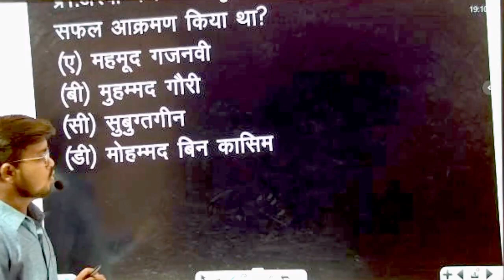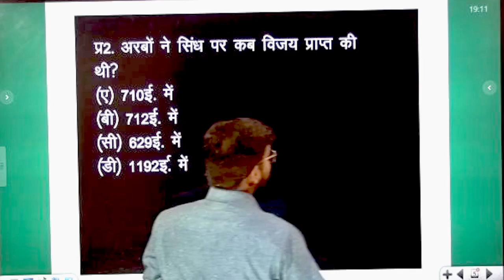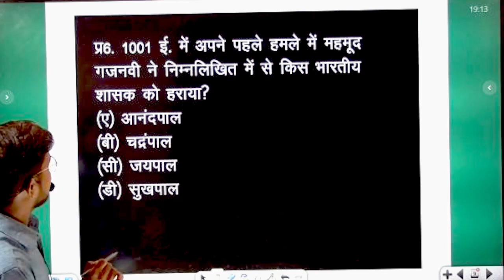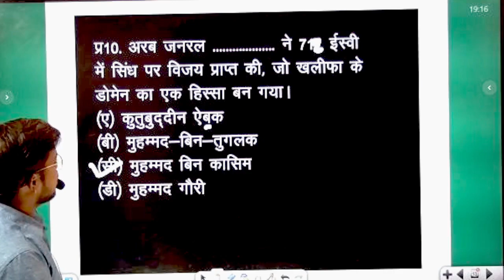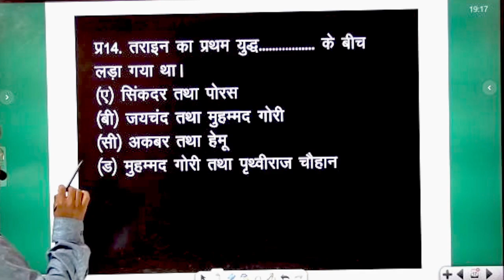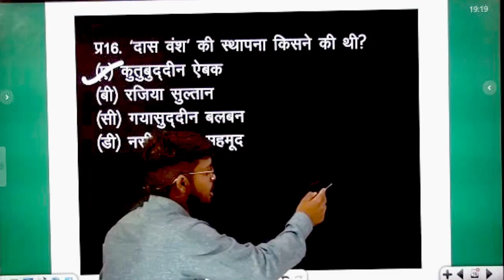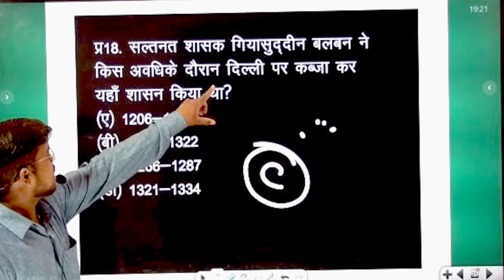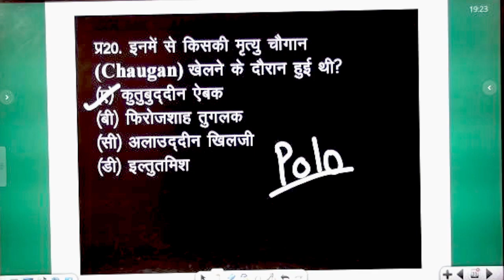GS PRACTICE SET - 01 MEDIEVAL HISTORY ALL ONE DAY EXAM